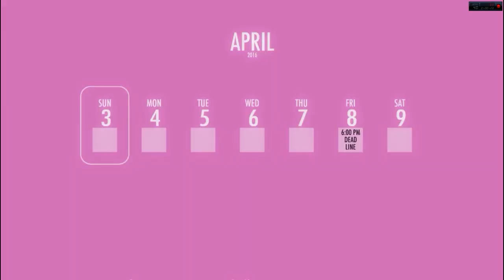YANDERE SIMULATOR - Je suis très vilain ! OUI !... mais pourquoi en fait ?? [FR]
Yo bande de Roger c'est Th3Darkmoon et on se retrouve pour une vidéo détente sur Yandere Simulator, le jeu glauquement drôle...
Bonne vidéo !